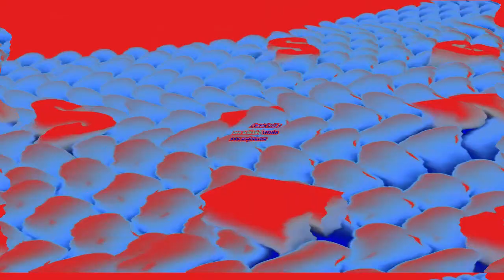Samsung Logo Balls Effects Round 1 vs Jayden Klapof With 8 Brothers in G-Major 35